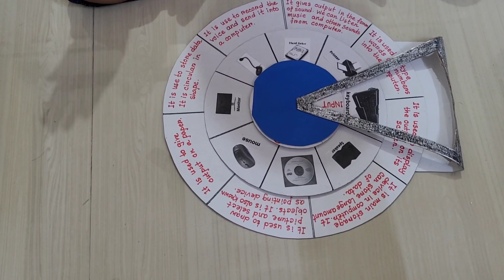Input Output Devices of Computer |Computer Devices: Input/Output/Storage | Computer Activity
This is one of the school activities. I have prepared a game, using which we can learn various computer devices and it's usage in a fun way. Hope you will like it...